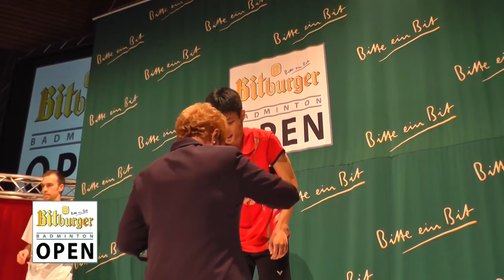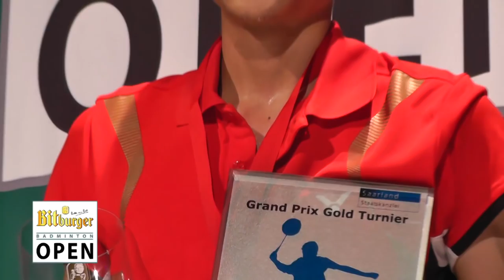Bitburger Open Sieger 2012: Tien Chen Chou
Tien Chen Chou hat die Bitbuger Open 2012 gewonnen. Im Finale schlug der sympathische Sportler aus Taiwan seinen deutschen Gegner Marc Zwiebler in zwei Sätzen.

Chou Tien Chen has won the Bitburger Open 2012 (Grand-Prix-Gold). In the final, the likeable athlete from Chinese Taipei beat his German opponent Marc Zwiebler in two sets.